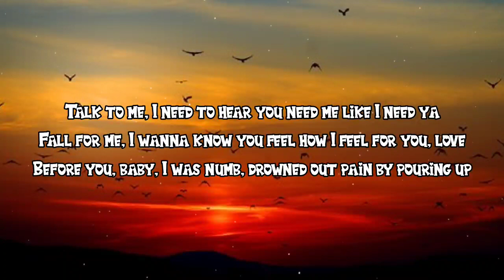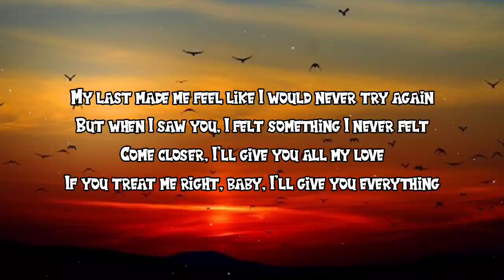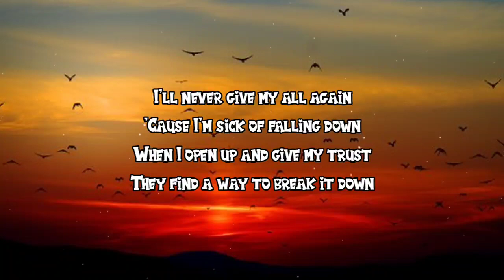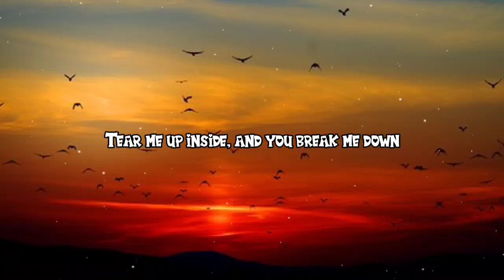Trevor Daniel - Falling (Lyrics)